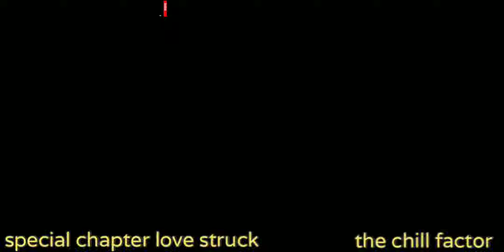scary teacher 3d the chill factor ! new update v 5.16 love struck full gameplay video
scary teacher 3d the chill factor full gameplay video
scary teacher 3d v 5.16 love struck full gameplay video
scary teacher 3d Love struck the chill factor full gameplay video
scary teacher 3d all levels gameplay video
scary teacher 3d gameplay video
granny chapter 2 all ending scene video
granny chapter 2 all gameover scene video